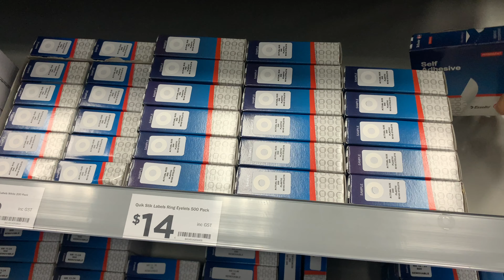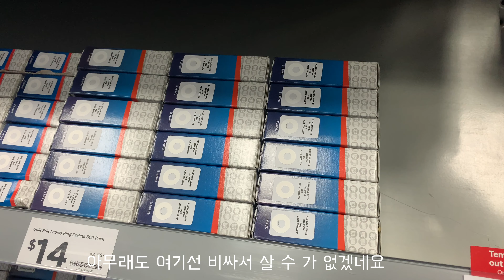뉴질랜드 쉐어하우스 60대 이민자의 일상 / 6월 진해진 겨울 그리스 식당의 불 쇼 보며 밥먹기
안녕하세요 엘프님들~
홀가분하게 쉐어하우스 방 한칸에서 생활하는
60 어쩌다 싱글 뉴질랜드 6월 겨울 일상입니다.
방구석에 쳐 박혀 있지 않고
나름 부지런하게 움직이고 이야기를 만들어 가며 살고 있습니다. ^^

*음악*
🎵Track : Daily Log -
 • [Vlog Music] Daily Log | 오늘도 성공적 ✌️